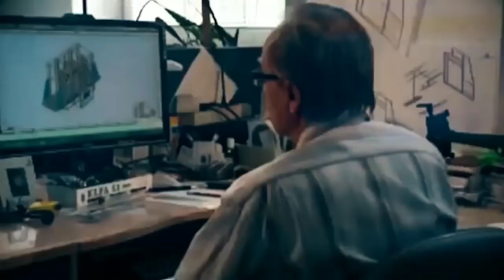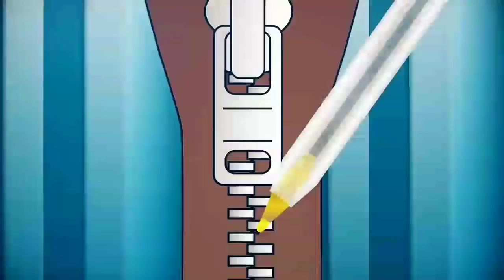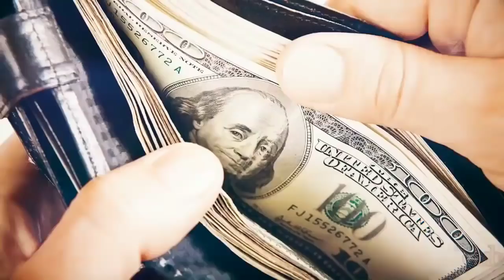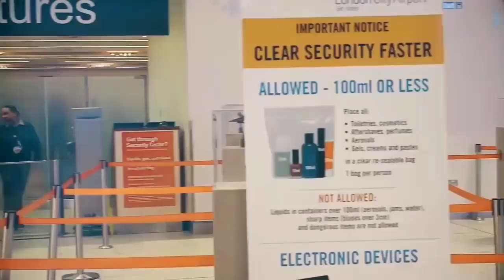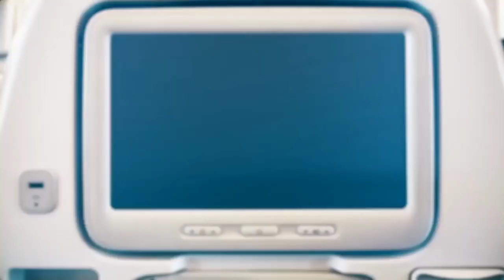Аеропортда Бунака Текширишади деб Уйламагандим